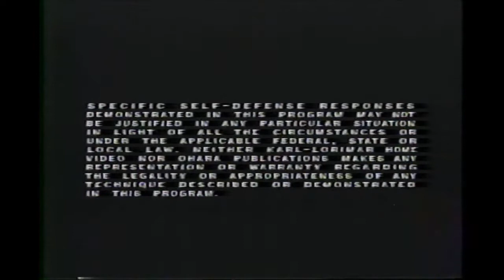Karate Lesson by Fumio Demura 1986